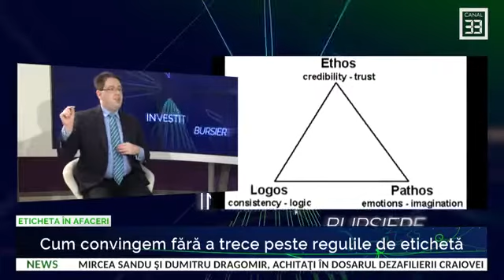Cum convingem fără să încălcăm eticheta - cu Dragoș Dehelean (partea a II-a)